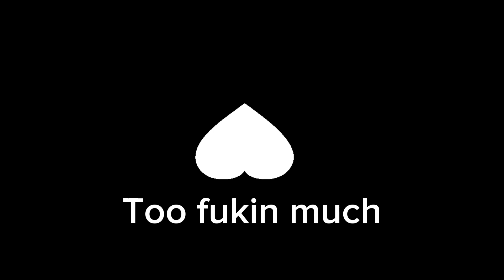4ever (animation meme)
⚠️WARNING⚠️ flashing lights, swear words

Ft.
Allie💜🧋

Shes my fursona:)

Stuff used: flipaclip, toonsquid, capcut, Apple Pencil, my poor hands

Fps:12
Layers:7
Time taken: idk honestly, i started this a few months ago and now i have finished it

Other accounts?
2nd yt channel❌
Basically im the only real one here